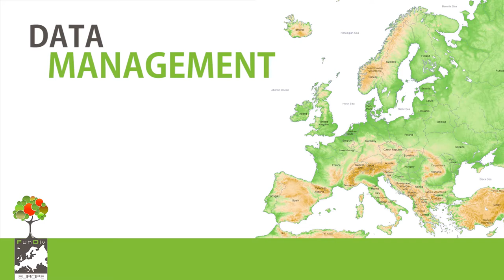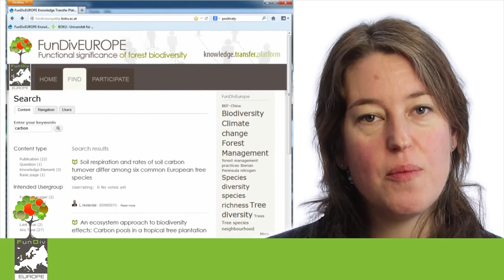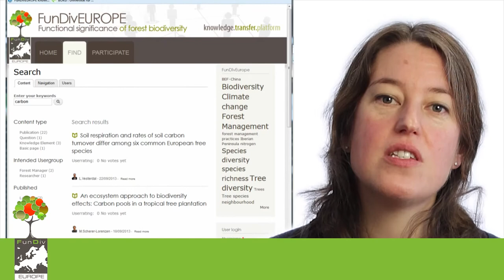Sophia Ratcliffe - The FunDivEUROPE Data Portal